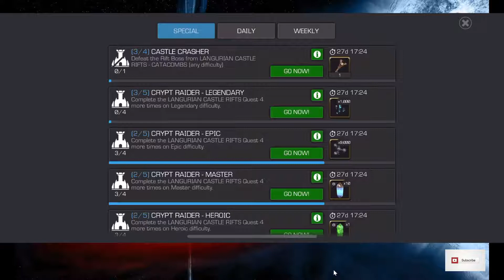Langurian Castle Week 2 Basement Legendary Gameplay MCOC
One quick run through the Week 2 Side Quest for June 2021.